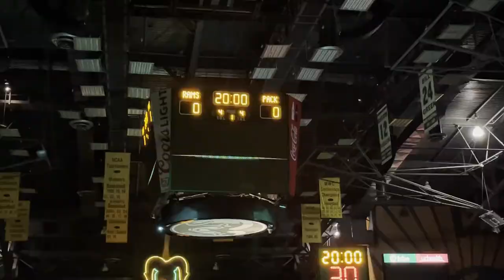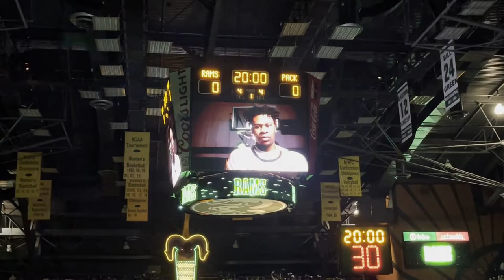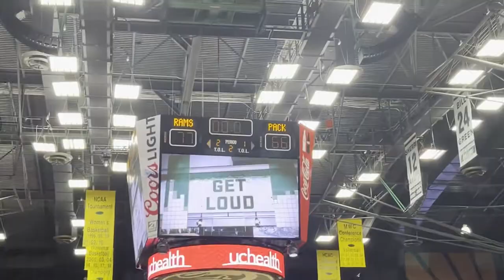MY FIRST COLLEGE BASKETBALL GAME! (as a student) Colorado State vs. Nevada | Vlog #22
for once I didn't have to work a sporting event on campus! so what would I do other than to go to the game itself and enjoy being a fan rather than an employee💁🏻‍♀️  at the time our team was 15-1 and was ranked #27 which has been a long time coming for this amazing team, but since this video came out we are now 16-3. now that's not going to stop us from continuing to be the best team we can! hope you enjoy! 😊

VSCO: addiecavo